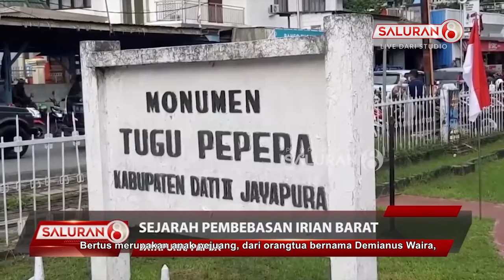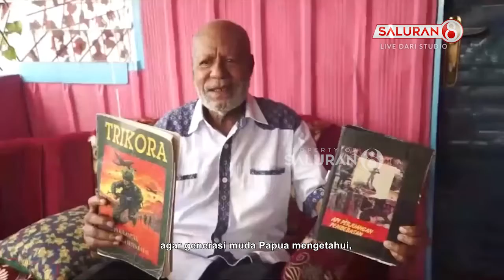Mengingat Kembali Sejarah Pembebasan Irian Barat dari Penjajahan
- Salah seorang saksi sejarah perjuangan Irian Barat, Bertus Steven Waira, adalah anak asli Papua yang lahir di serui, 1 Agustus 1956. Bertus merupakan anak pejuang, dari orangtua bernama Demianus Waira, yang pernah memperjuangkan Irian Barat, agar bisa masuk ke dalam pangkuan Negara Kesatuan Republik Indonesia, NKRI.
- Bertus Steven Waira menceritakan, beberapa tokoh pejuang Papua, yang gugur memperjuangkan Irian Barat demi bergabung dalam pangkuan NKRI, seperti Frans Kaisepo, Marthen Indey, Silas Papare, dan Johanes Abraham Dimara.